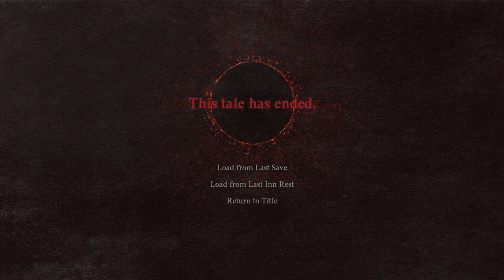Dragon's Dogma 2 Let's Play EP76 This Is The End Maybe